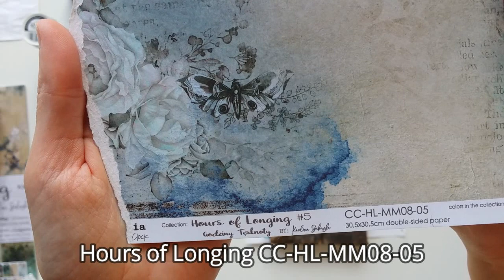Spring panel by Margarita Shkludova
Hello my creative friends! Margarita Shkludova is here.
I am inspired and admired by nature. Whatever happens in our noisy world, nature always lives, grows, blooms and gives us an example of perseverance. I see how a small sprout breaks through the asphalt. I see how flowers bloom every year even in long-abandoned flower beds. I see how birds come and build their nests every year. This is an incredible miracle of eternal life.
My new canvas was inspired by spring. I used a wooden base, and the nest with cute birds became the center of the composition.
In my work, I used a lot of cut-outs from Mixed Media Craft O'Clock. As well as transparent film and stencil.
Let nature fill you with new energy!
See you!

Used products:
- Hours of Longing #5 CC-HL-MM08-05
- Extras to cut - I - Birds СС-MM-DOD-01
- Extras to cut - III - Clocks СС-MM-DOD-03
- Extras to cut - IV - Cogs СС-MM-DOD-04
- Extras to cut - IX - Windows СС-MM-DOD-09
- Junk Journal Extras Set  СС-JJ-F13
- Transparent Printed Foil #17 CC-MM-FOL-17
- Craft O'Clock Stencil CC-ST-06P